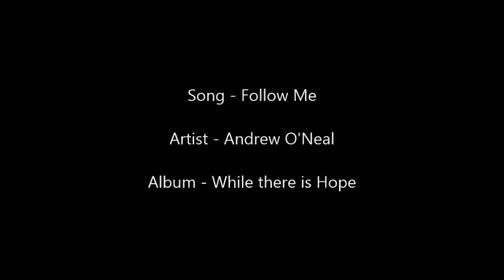Follow Me - Andrew O'Neal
for CD - faith music missions or maybe Andrew O'Neal ministries.
Video clips from Passion of the Christ. Other pictures of Jesus are from the LUMO project films.
Ted DiBiase left the WWE after he got saved and then started his foundation. See his testimony.